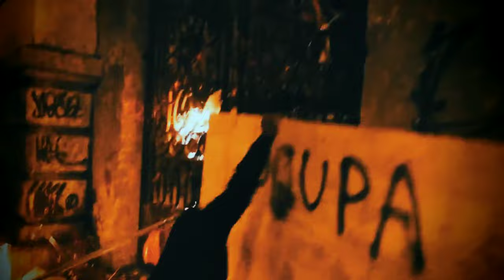O Terror Jurídico no Caso Caio e Fabio - Acácio Augusto - Vozes Anarquistas ep.13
Dia 13 de dezembro de 2023 foi publicada a sentença do juri popular no processo contra Fábio Raposo Barbosa e Caio Silva de Souza. Fábio foi absolvido das acusações, mas caio foi condenado a 12 anos em regime fechado. Neste episódio de Vozes Anarquistas, Acácio Augusto analisa o caso e suas consequências para as lutas populares.